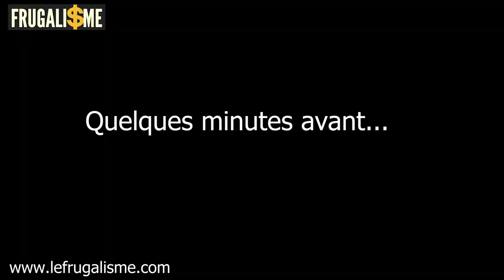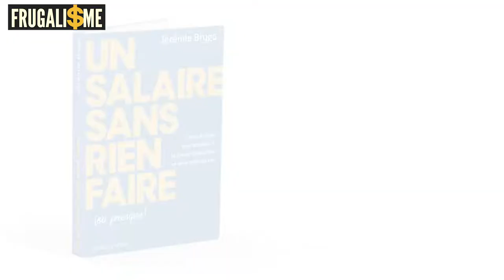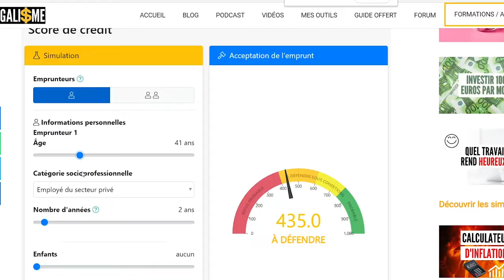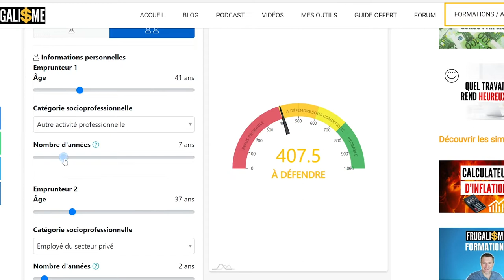5 étapes pour réussir ton investissement immobilier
Je te présente les 5 étapes importantes pour réussir ton investissement immobilier
🎁 Une formation offerte pour investir dans l'immobilier sans apport et sans payer d'impôts !

02:50 - La préparation du profil bancaire
06:11 - Détecter les biens à fort potentiel
07:58 - Pour faire de bonnes affaires il faut acheter en dessous du prix de marché.
11:53 - Comment bien louer
13:09 - Il faut veiller à ne faire que les rénovations nécessaires